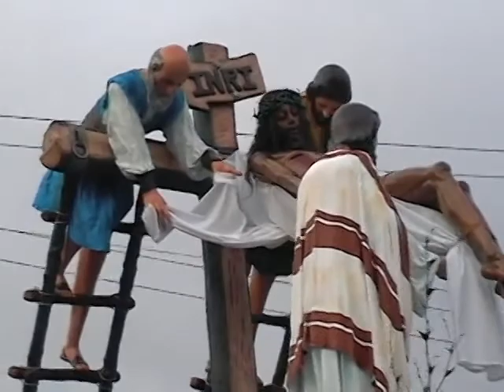Señor Sepultado de San Felipe 2005